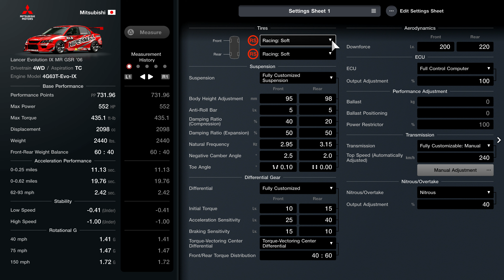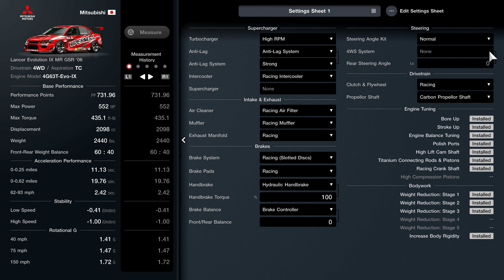INTENSE BATTLE on the Highways of Tokyo in an Evo IX | Gran Turismo 7 PSVR2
After 2 years of waiting, the Mitsubishi Lancer Evolution IX MR has finally arrived to Gran Turismo 7. I immediately upgraded this thing to the max and threw on the HKS Hipermax CT230R Livery (credit to 'squat-shirt' on PSN). The car is probably the boatiest feeling Evo of the bunch, but an Evo is an Evo and it is fun regardless. The game gave it some very nice body kit upgrades as well.

I then took it to Tokyo to have it race against my other tuner builds to see how it would pair up against the AI. It ended up being a very nice, rough battle!

PSN: Desperate4Views

🌟Interested in any of the gear I use? Check out these links!🌟
Playstation 5 Disc (now widely available in the US!)
My Sim Wheel
My Expensive Camera
My Expensive Lens
My Cheap Camera
My Capture Device
My Microphone
My 4K 144hz Monitor

(extra tags & titles)
Tokyo Highway Street Racing, Gran Turismo 7 Lancer Evolution IX, Fully Built Lancer Evo IX, Lancer Evo IX Street Racing, Raging the Tokyo Expressway in a Fully Built Lancer Evolution IX, Wangan Highway Racing in a Lancer Evolution IX, Gran Turismo 7 PSVR2 JDM Highway Racing